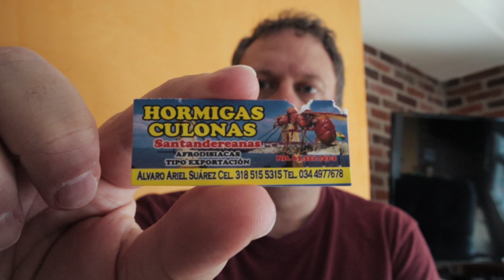Fat Bottomed Ants: Make the Rockin' World Go 'Round? (subtitulos en español)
Trying new foods while traveling is something I enjoy doing, but eating ants? This couldn't possible be a thing, is it?  Watch and find out as I sample some hormigas culonas santandereanas.